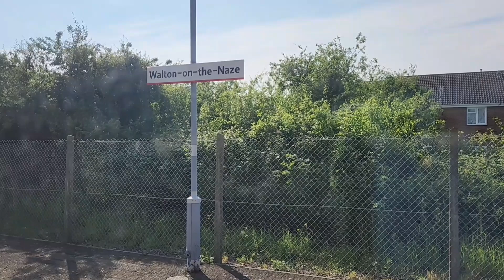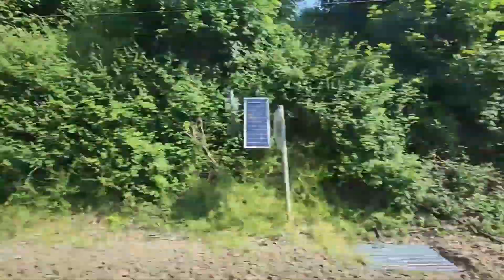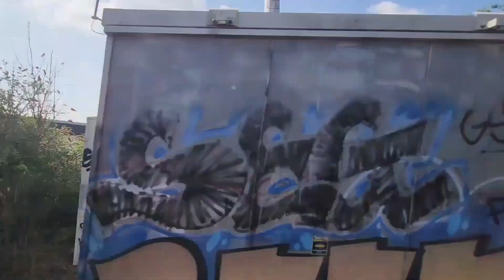英列車-側展望-Walton-on-the-Baze→Colchester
如果發現影片解像度不足，請在影片中自行設定，720p或1080p